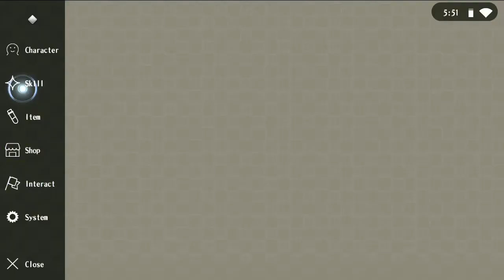Alchemia Story - Part 106. Melawan 5 Champions. Job Hero